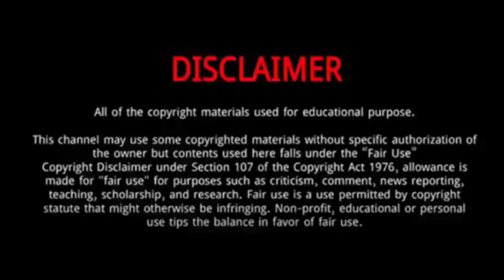Leo Wu (Love Like the Galaxy) || Top 12 Interesting Facts About Leo Wu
Leo Wu || Top 12 Interesting Facts About Leo Wu

Wu Lei, also known as Leo Wu, is a Chinese actor.
In 2022, Wu was cast in film Dwelling by the West Lake by Gu Xiaogang, film All Ears by Liu Jiayin and metropolitan romance drama Nothing but You.
The same year he also played Love Like the Galaxy.
He has made a mark in the show biz with his versatile and power packed performances including in films, stage musicals and television productions.
In 2021, Wu starred in the acclaimed historical drama, The Long Ballad, alongside Dilraba Dilmurat and was highly praised for his portrayal, which further boosted his popularity.